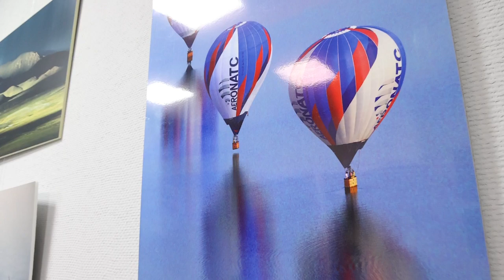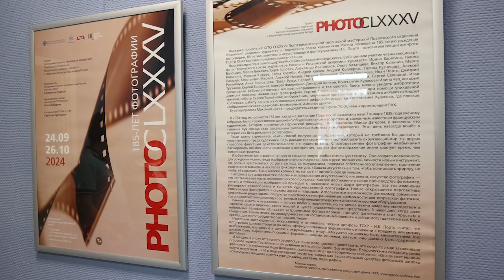В выставочном зале «Галерея» историко-художественного музея открылся новый проект «PHOTO CLXXXV»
В эпоху цифровизации и искусственного интеллекта фотография остается важной частью развития технологий. Именно искусству фотосъемки посвятили новый проект в Щелковском историко-художественном музее